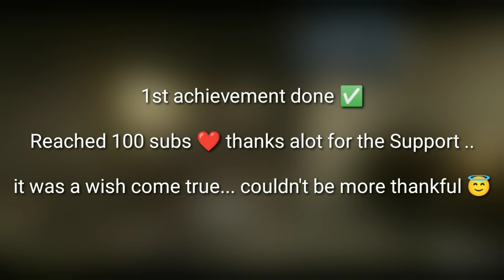Thank You for 100 subs ❤️ | Rank Highlights | Call Of Duty Mobile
It was like a dream come true , I wish my channel grows more in the future , all depends on you guys , your support and your cooperation 😌

Here's a small story ,

I never thought i would play this game mainstream bc i played PUBG mobile before , mainly to enjoy with my friends. When i joined this game i found it to be pretty cool and started playing it , got introduced to alot of people who turned out to be extremely successful in securing a good position in the game . Time passed by , I lost a lot of roots 😇 but I never gave up . Make sure to prove yourself to people , you dont need attention trust me , wait for people to come to you ❤️.